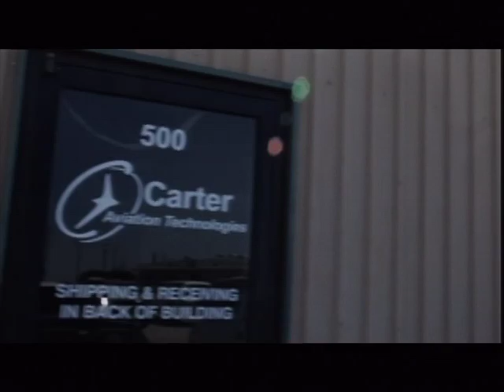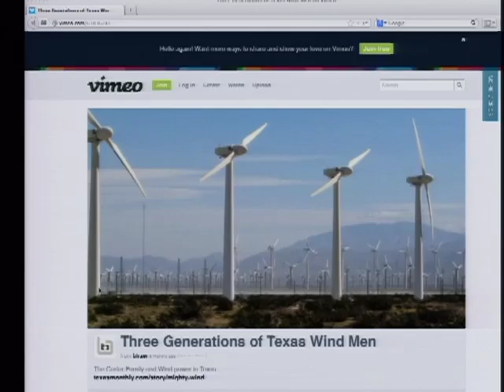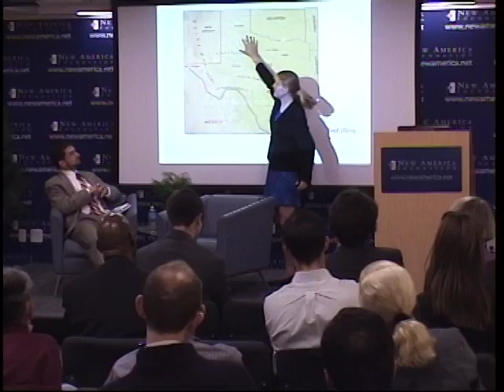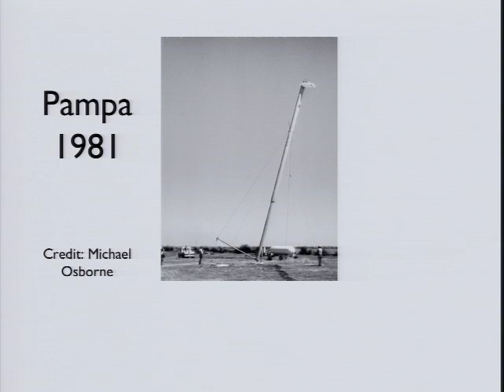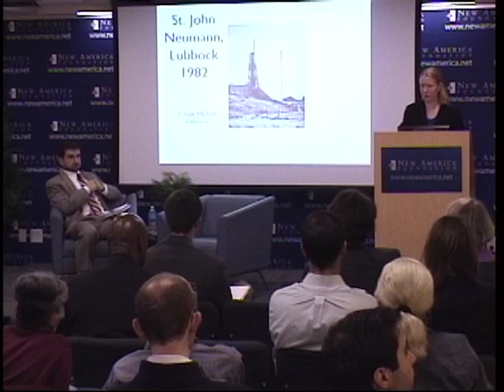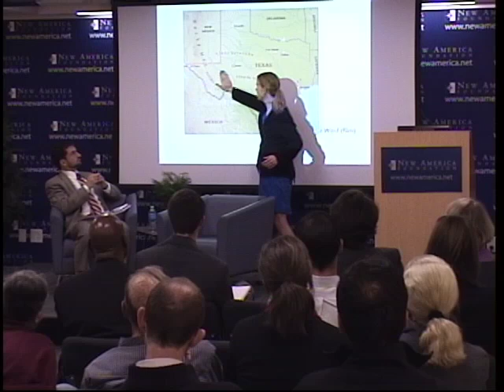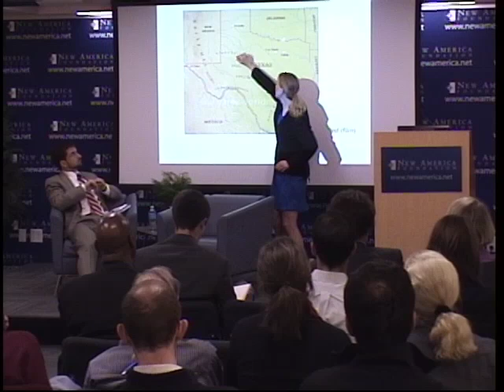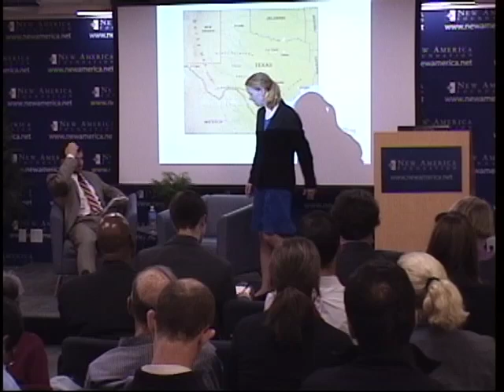The Great Texas Wind Rush: A Future Tense Event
The Great Texas Wind Rush:
A Future Tense Event

How did Texas—the state with the most oil rigs—end up an American leader in wind farming?

In their new book, The Great Texas Wind Rush, reporters Kate Galbraith and Asher Price tell the fascinating story behind Texas' unlikely wind-energy boom. In the late 1990s, the small towns of Texas were being decimated by the oil crisis, and few would have thought alternative energies might be the solution. But in a state known for bristling at environmental regulation, entrepreneurs, politicians, and environmentalists—from T. Boone Pickens to George W. Bush—saw the potential and began to embrace wind farming. By 2012, Texas was generating about 9 percent of its electricity from wind, and some of those same towns are now thriving in the shadow of 300-foot-tall turbines.

What will the future hold for this important natural resource that is changing the face of Texas energy? And will other states be able to replicate Texas' success?

The New America Foundation hosted a conversation with Kate Galbraith, moderated by New America Fellow Konstantin Kakaes.

PARTICIPANTS

Kate Galbraith
Author, The Great Texas Wind Rush

Konstantin Kakaes
Future Tense Fellow, New America Foundation